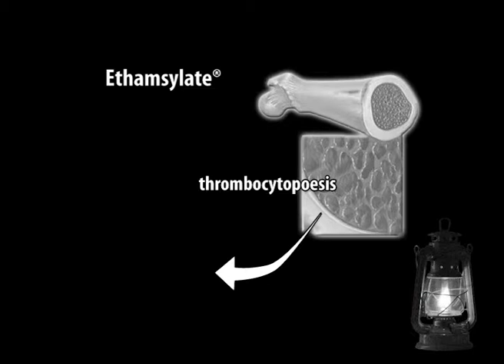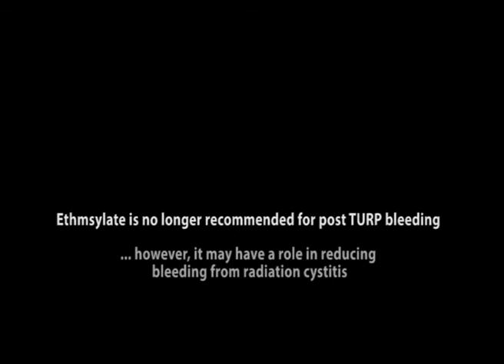Death of Albrect Tennison (a story in medical education)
The Death of Albrect Tennison is a short film made as part of Masters Degree in Medical Education (Module MDM48). It seeks to combine traditional surgical teaching (management of intractable bleeding) with issues of medical professionalism (Care of the Dying).